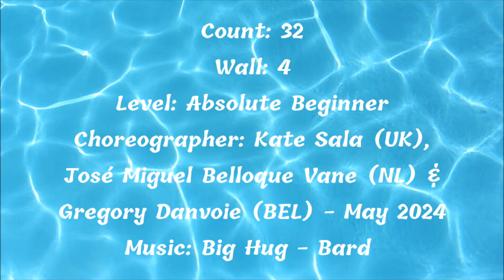BIG HUG ABSOLUTE BEGINNER LINE DANCE 빅허그 왕초급 라인댄스 // 포옹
Count: 32
Wall: 4
Level: Absolute Beginner
Choreographer:
Kate Sala (UK), José Miguel Belloque Vane (NL) & Gregory Danvoie (BEL) - May 2024
*RESTART: Wall 9 after the second section (12 o’clock)
**FINAL: Jazz box with ¼ turn to the R + finish with V-step facing 12 o’clock

용산구지부장(김경옥)

🔷교육 문의🔷
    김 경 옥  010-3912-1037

 (사) 대한라인댄스협회 용산지부 - 지부장

      ☆라인댄스 자격증 교육☆
      시니어,  일반 2급,  일반 1급

       한강 아파트  이촌동
  20:00~21:10  화,목

      파크타워  서빙고동
 오전 8:30~9:30  월, 수, 금

     북아현동 주민센터 월, 수
 13:00~14:30  초 중급반 (월)
 13:00~14:00  초 중급반 (수)
 14:30~16:00  왕초급반 (월)
 14:00~15:00  왕초급반 (수)

   새마을금고 종로중앙 본점 (목)
14:00~15:00  왕초급반
15:00~16:00  초중급반